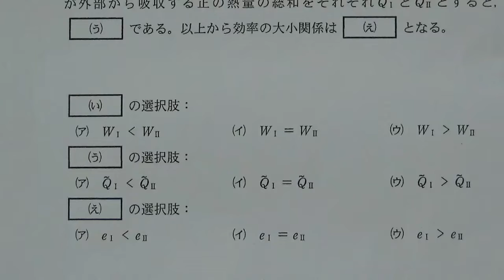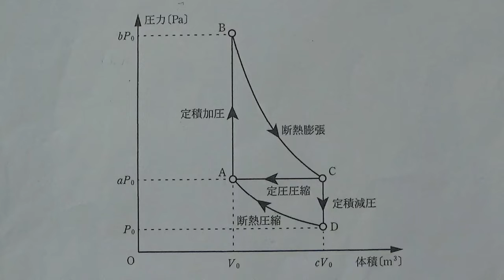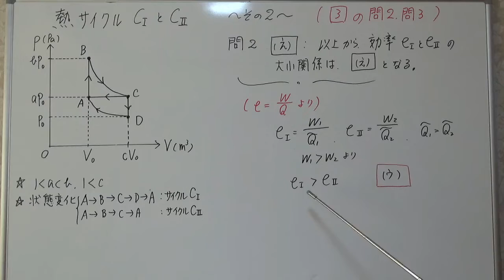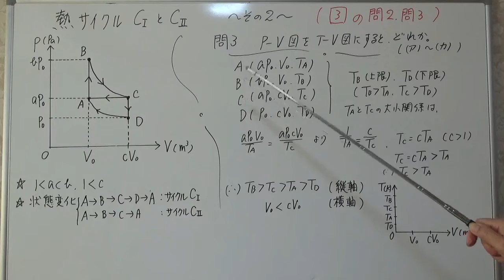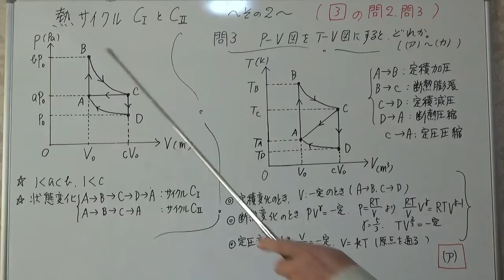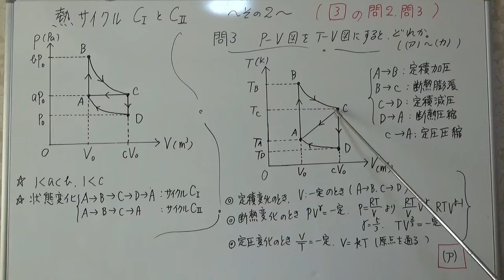北海道大学 2020年物理入試 熱力学 その2 熱効率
P-V図からT-V図に変換する時、
特に定圧変化の場合、ボイルシャルルの法則から
気体の体積と温度は比例関係になります。
そして、その図は原点を通る直線になるわけですが、
そのことに注意する必要がありますね。

です。

Hideharu　Kurihara(サックス演奏)、栗チャンネル風景動画、栗チャンネルネコ動画の
3チャンネルがあります。